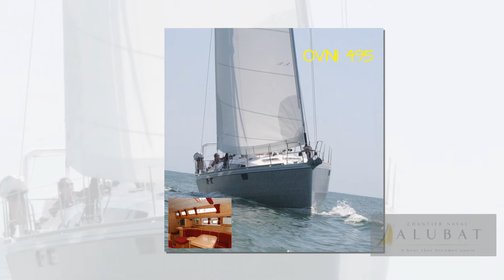Alubat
Alubat Aluminium Hull Sailboats